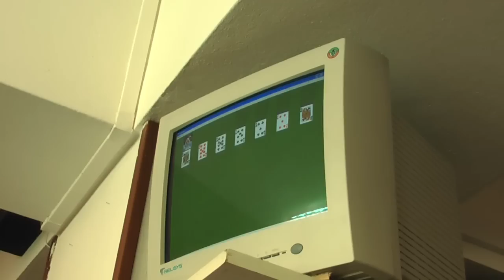Triveneto a Trieste 2009